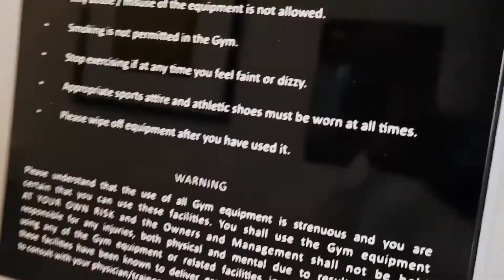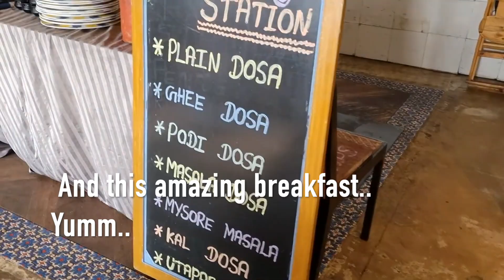Mahabalipuram - Inter Continental Resort Chennai